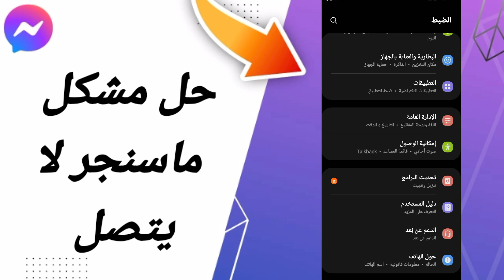كيفية طريقة حل مشكلة لا يوجد اتصال على تطبيق مسنجر 2024 Messenger